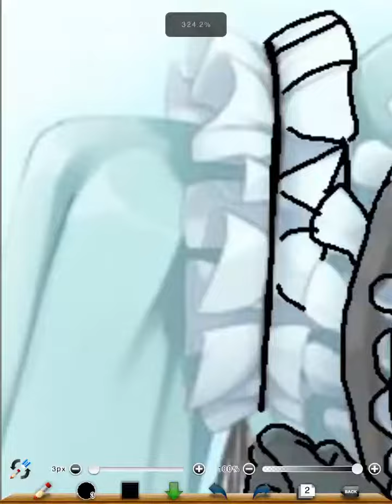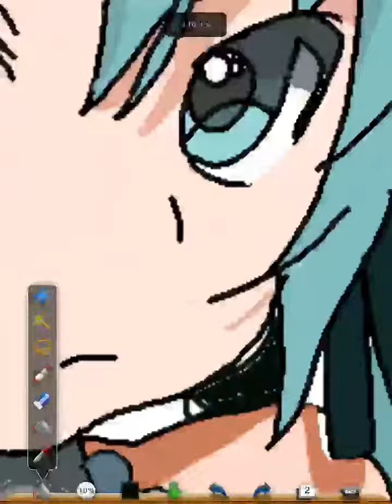初音ミク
初音ミクのかいてみたです☆